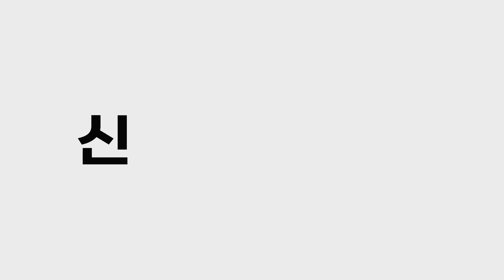신라호텔 케이크 vs 파바 케이크, 뭐가 더 맛있을까?ㅣ신세대 백화점 EP.34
크리스마스가 되면 꼭 생각나는
달콤한 홀케이크~🍰

그런데.. 케이크가 어떻게
15만 원이나 할 수 있어요..?😱

과연 15만 원 케이크는 돈값을 하는지
신세대백화점이 가격별 케이크를 사서

케이크 블라인드 테스트를
진행해 봤습니다🕵️

신세대 백화점은 여러분들의 좋아요(❤️)로 힘을 받습니다!